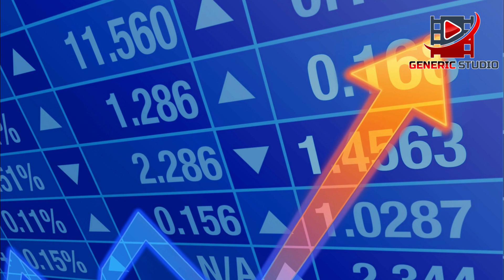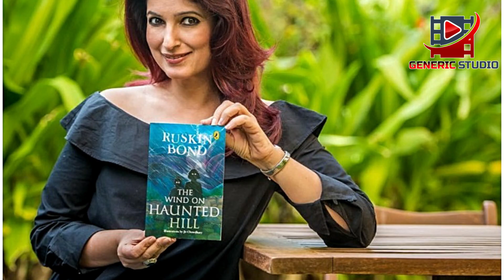आंत्रप्रेन्योर बन दिखाया कमाल | एक्टिंग से ज्यादा बिजनेस में सफल ये सेलेब्स